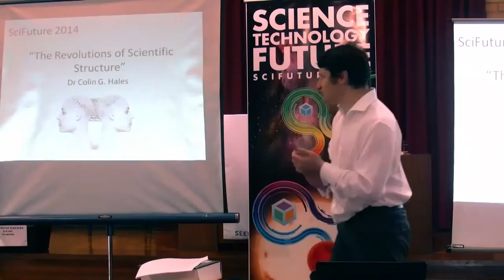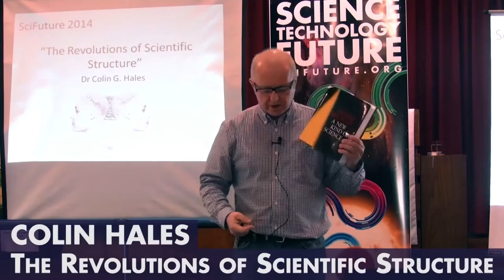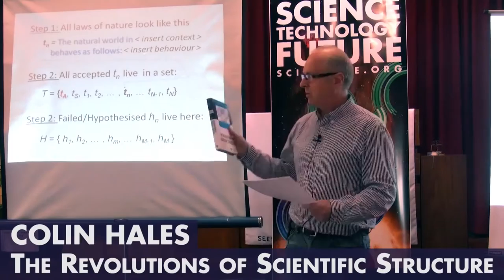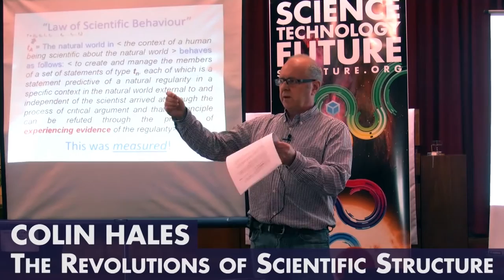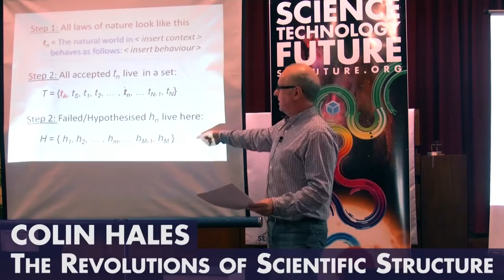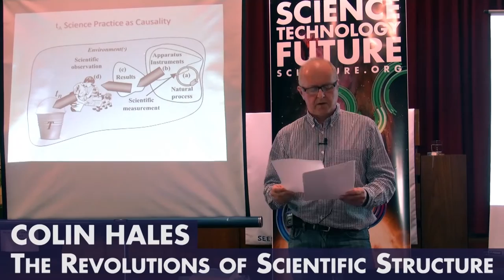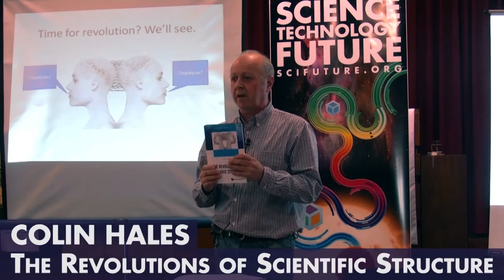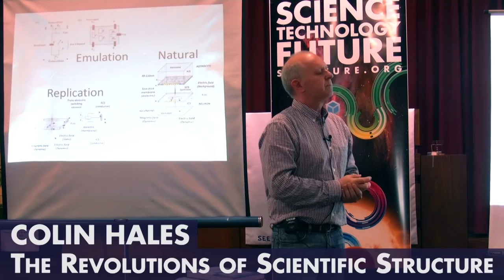Colin Hales - The Revolutions of Scientific Structure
"The Revolutions of Scientific Structure” reveals an empirically measured discovery, by science, about the natural world that is the human scientist. The book’s analysis places science at the cusp of a major developmental transformation caused by science targeting the impossible: the science of consciousness, which was started in the late 1980s by a science practice that cannot, in principle, ever succeed. This impossible science must fail, not because it is malformed, but because it cannot deliver to engineers what is needed to build artificial consciousness.

The book formally reveals how fully expressed scientific behaviour actually has two faces, like the Roman god Janus. Currently we only use one face, the ‘Appearance-Aspect’ and it is measured and properly documented by the book for the first time. Where some scientists accidentally use the other, the two faces are shown to be confused as one. There are actually two fundamental kinds of ‘laws of nature’ that jointly account for the one underlying natural world. The recognition and addition of the second kind, the ‘Structure-Aspect’, is the book’s proposed transformation of science.

The upgraded framework is called ‘Dual Aspect Science’ and is posited as the adult form of science that had to wait for computers before it could emerge a fully formed butterfly from its millennial larval form that is single (appearance)-aspect science. Only ‘Structure-Aspect’ computation can scientifically reveal the principles underlying the nature of consciousness — in the form of the consciousness that is/underlies scientific observation. While this outcome ultimately affects all scientists, initially only neuroscience and physics are those that, together, have the responsibility for the empirical work needed for the introduction of Dual-Aspect science. This is not philosophy. This is empirical science.